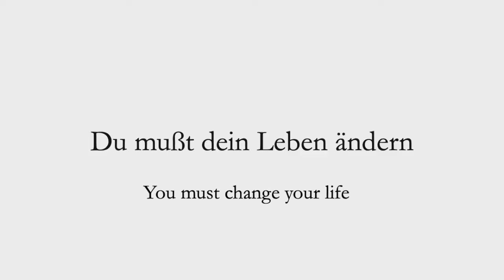Arrival of the Normandy Train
Short story by Harish Saluja